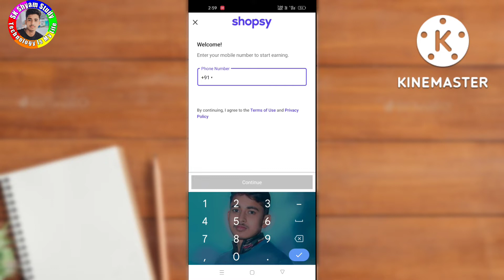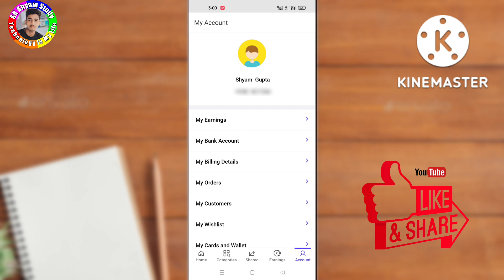How To Create On login Account Shopsy App ।।Shopsy App me Account login kaise karen..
Hello Guys 👋
            This is Sk shyam & Most Welcome You To in my you tube channel.. SK Shyam Study...

Guys please Support me..! I need you help you..

About section:- How To Create Shopsy App।
Shopsy App Login karna Shikhen। Shopsy login kaise karen। Shopsy App use kaise karen। Shopsy app kaise banaye। Shopsy App me shopping kaise karen। Shopsy App create kaise karen। Shopsy App 2022।।

Thanx For Wachting.